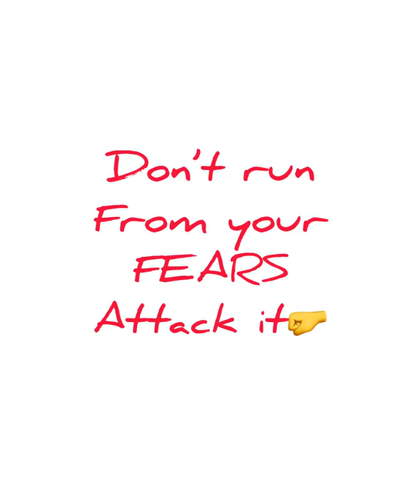Tiger 🐯 | ALex &Rus | tik tok lion song art by me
tiger tik tok tiger song # tik tok trancing song tiger sound # tik tok new vedio # Alex & Rus inshot music sketch pencil art paint art by me